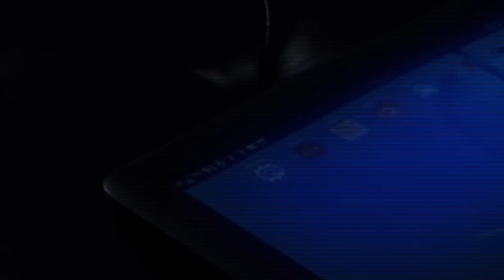Inland Cellular - 25 Strong 3